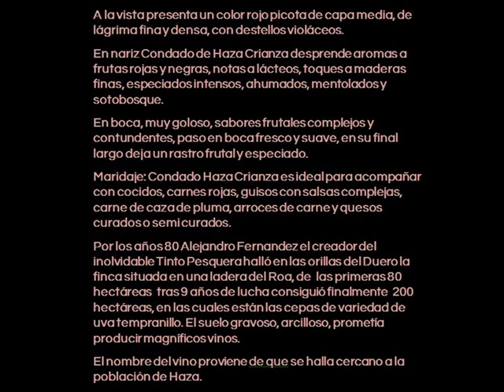Condado de Haza Crianza 2 009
Condado de Haza Crianza 2.006
Nota de Cata y Maridaje